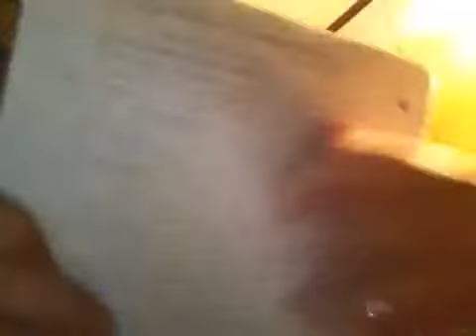Edmund Husserl: Prolegomena to Pure Logic (1)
Discussion about chapter one of the introduction to Husserl's Logical Investigations, the Prolegomena to Pure Logic. I plan on doing videos about, following this, the second chapter and the last couple chapters of the prolegomena and then will proceed into the actual Logische Untersuchungen (Logical Investigations